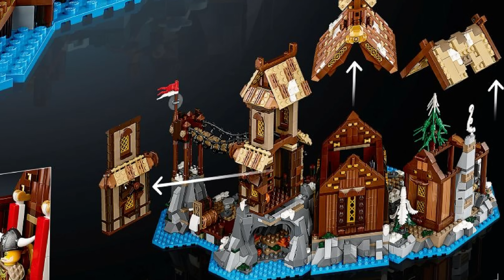Schön und "relativ" günstig: LEGO Wikingerdorf (Ideas Set 21343)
Am 1. Oktober erscheint das Wikingerdorf (Viking Village) bei LEGO Ideas. Die 2103 Teile werden 140 Euro kosten. Für LEGO-Verhältnisse überraschend günstig und dann auch noch schön. Zumindest aus Sicht eines Fast-Wikingers aus Norddeutschland ;-) Und Sticker sind auch nicht dabei...